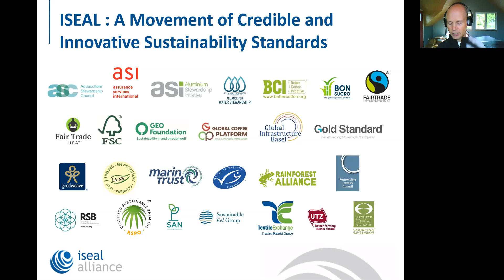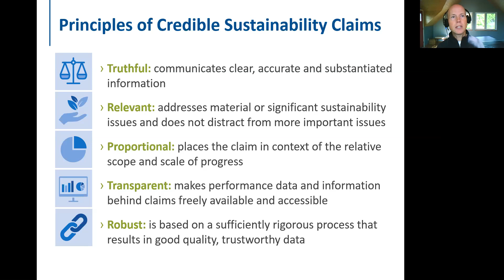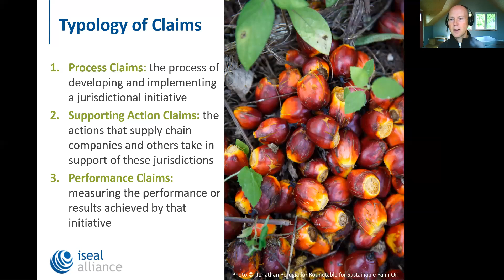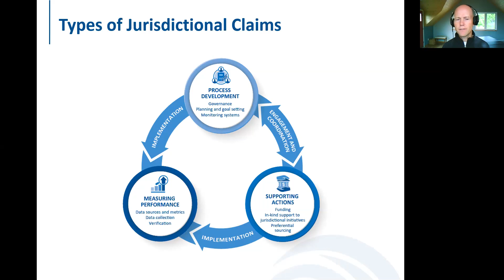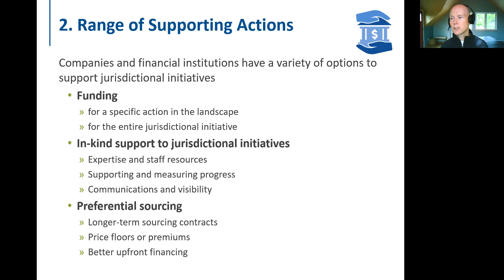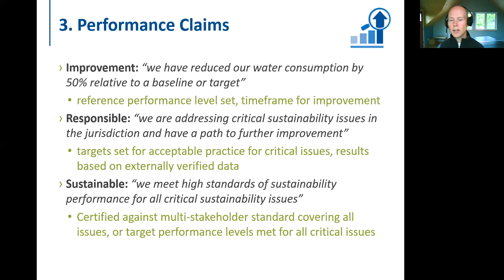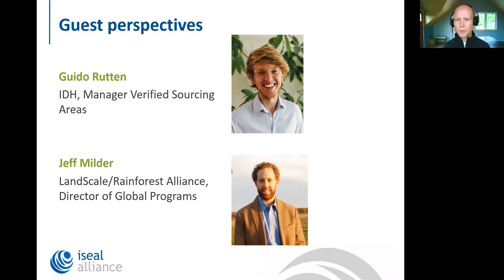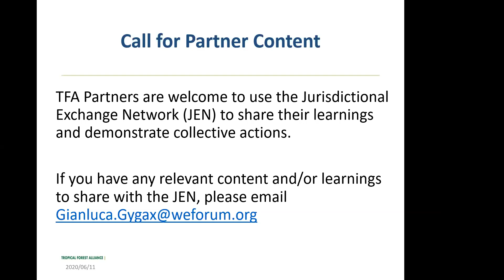TFA Virtual Meeting - How to make credible claims about jurisdictional progress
As jurisdictional initiatives take hold around the world, we are starting to build a body of evidence about what works. This is being captured in part by frameworks like IDH Verified Sourcing Areas, LandScale, and the C/JA approach. ISEAL supports jurisdictional initiatives by building alignment around the monitoring and verification practices that underpin credible sustainability claims made by jurisdictional initiatives and the companies that source from them. In this webinar, ISEAL will present core ideas captured in their draft Good Practice Guide and lead a discussion on how these ideas can inform credible claims. The webinar is part of an ongoing ISEAL consultation on the Guide that runs through 15 July.

Speakers include:
• Patrick Mallet, Director Innovations, ISEAL Alliance
• David D’Hollander, Associate Manager Policy & Innovations, ISEAL Alliance
• Petra Tanos, Director Strategic Partnerships, Tropical Forest Alliance
• Guido Rutten, Manager Verified Sourcing Areas, IDH The Sustainable Trade Initiative
• Ristika Putri, Knowledge Management Coordinator, LTKL
• Jeff Milder, Director of Global Programs, Rainforest Alliance

ISEAL is committed to support transparent information about the impacts and results achieved by sustainability standards and other types of sustainability initiatives like jurisdictional approaches.  They would like to draw your attention to Evidensia.eco as an authoritative source of good quality information about sustainability impacts of supply chain initiatives.